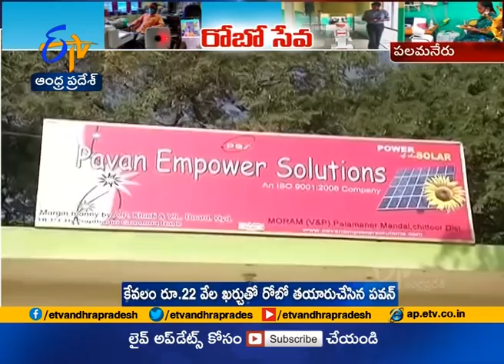This Palamaner Man develops Covid -19 robot | to be Helped for Doctors; at just Rs 22,000